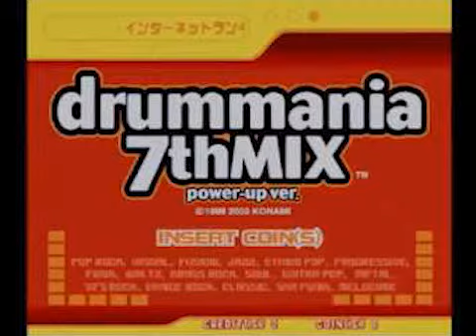[DrumMania 7th] 28. I Fought The Law